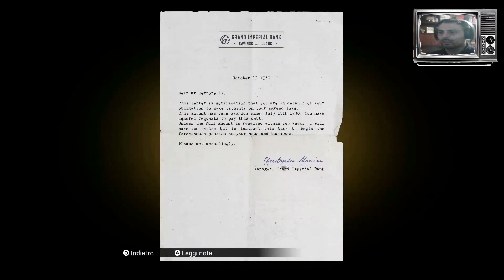Mafia Definitive Edition Ep.3 Ordinaria Amministrazione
In questo sito, Istant-Gaming, dove compro i giochi per( Pc/PS4/Xbox One)
Il canale telegram dove vi avviso delle live e quando escono i video del canale
Codice Creatore Epic:HBDA9H
Buona Visione!

PS4/PS4Pro
XboxOne/S/X